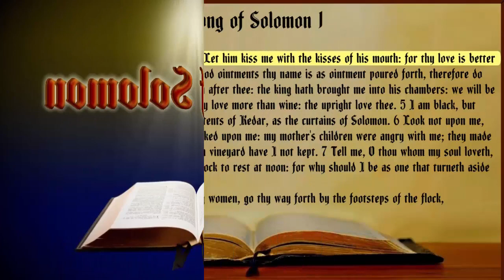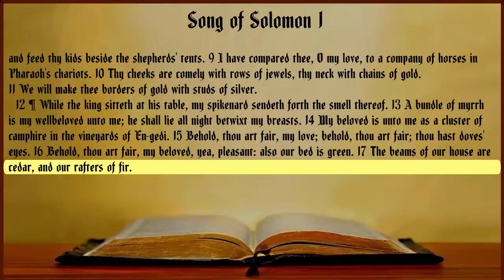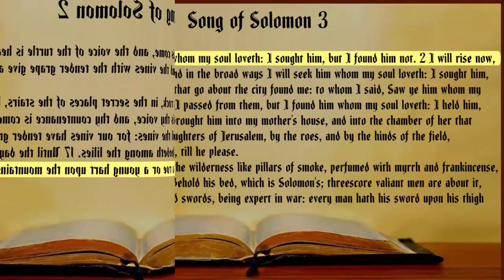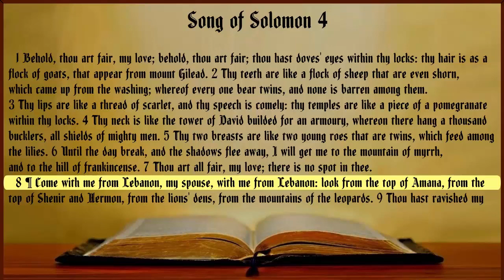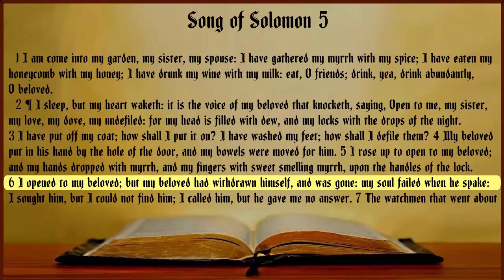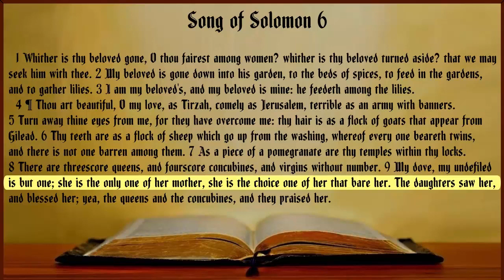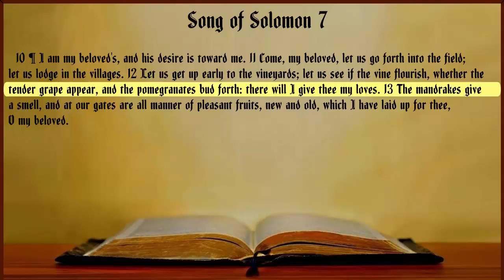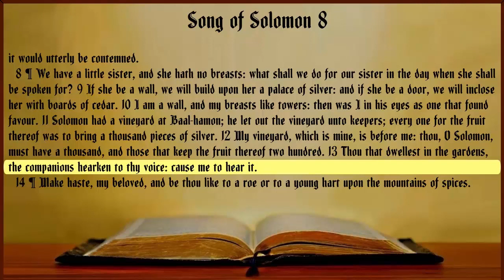Song of Solomon - KJV Audio Bible - Complete Book With Highlighted Text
Put your Faith and Trust in The Shed Blood and Finished Work of Our Lord Jesus Christ Today, While There is Still Time. There is Nothing More Important, NOTHING!